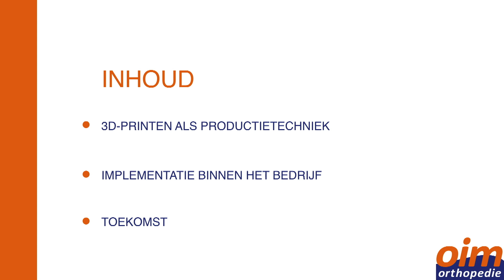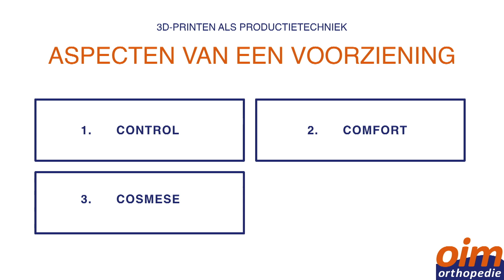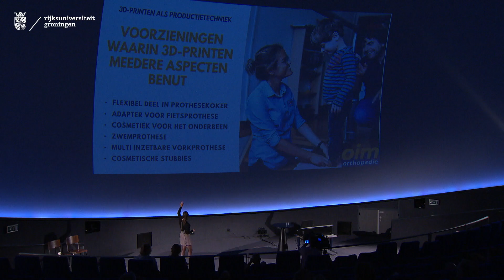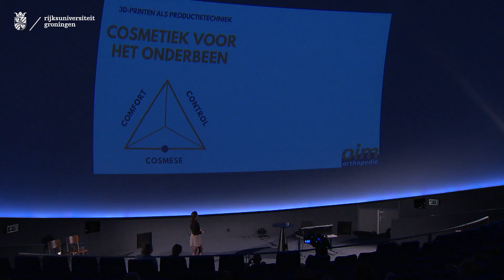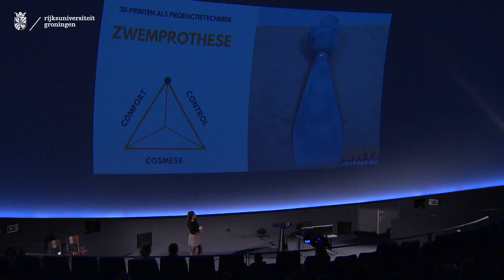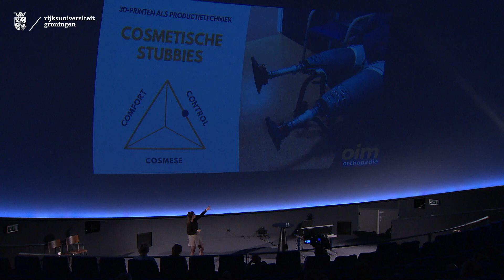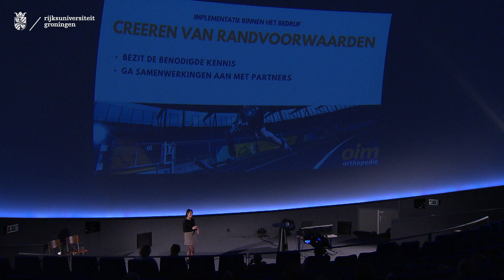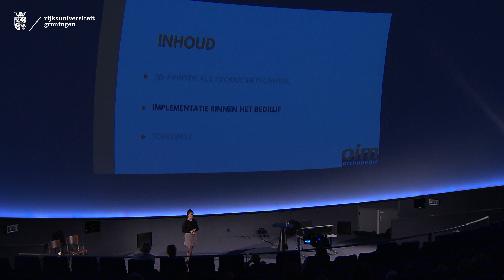TechTalks050: Sophie Blom - Digitale technologie in topsport, de natuur vooruit berekenen 17/06/19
Sophie Blom (OIM Orthopedie) sprak op de tweede editie van TechTalks050 over het succes achter het 3D-printen van sportvoorzieningen en de mogelijkheden voor in de toekomst.

TechTalks050 is een initiatief van het Centrum voor Informatie Technologie (CIT) van de RUG. In samenwerking met verschillende partners uit de regio wil het CIT onderzoekers samenbrengen met bedrijven, experts en nieuwkomers op het gebied van digitale en technologische trends. Meer informatie op